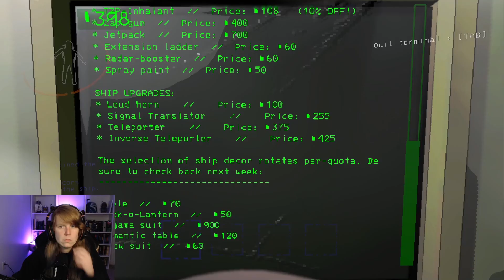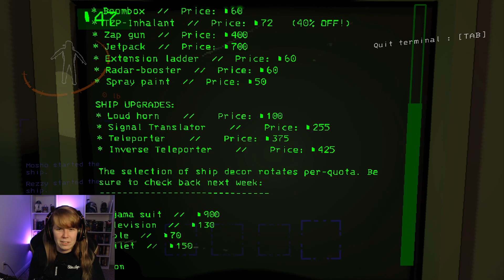Mosho Noises ft. Mosho | Lethal Company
This is a video dedicated to Mosho to show the world how he is absolutely hilarious, fun, enjoyable, and random! He's a great teammate in many games, but he really knows how to lighten the mood in Lethal Company! Check out more streams with him in it through my channel or MeriiAoi's channel both here on YouTube and on Twitch!